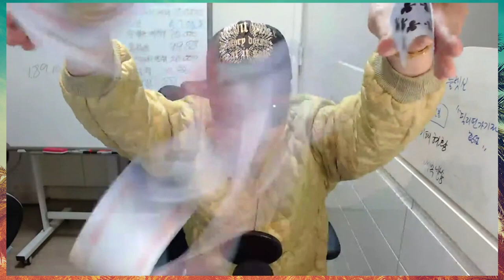사실 난 겜블러엿어...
콧털박강남
도박은 하지말어라 !!도박을 하는 순간 당신의 삶이 피폐해질것이다.
도박을 레포츠처럼 즐길줄알면 너의 인생도 즐거워질것이다!!